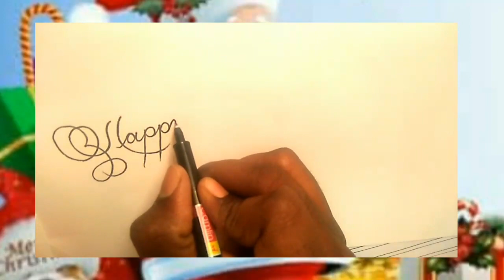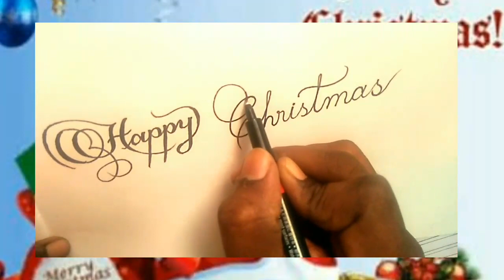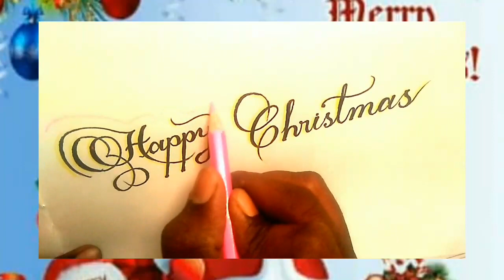How to write Happy Christmas in calligraphy writing. by Pavan Kumar Handwriting specialist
Impact. How to write Christmas in calligraphy